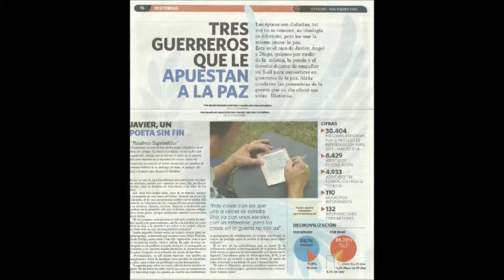Perfil Profesional Macrix